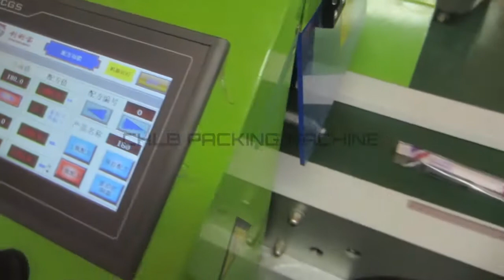[CHLB machine]CB-300SZ Automatic Disposable Syringe Full Servo Packing Machine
CB-300SZ is unique model in China specially for disposable syringe and medical injector, it can combine with syringe moulding machine, syringe barrel printing machine, syringe assembling machine and syringe sterilize machine into production line. This machine process the material to packaged product is full automatically, avoids manual pollution.